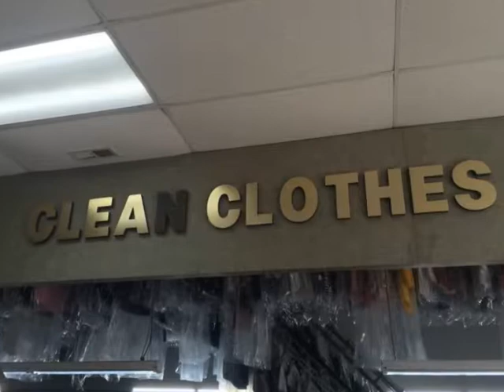Clean Clothes Dry Cleaners and Alterations - Eastway Drive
Specialties

Top Quality Dry Cleaning Service
Dry Cleaning
Laundry Shirt Service
Laundry Jean Service
Alterations
Leather & Suede Cleaning
Wash / Dry / Fold Laundry Service
Flat Work Laundry Service
Household Items
Designer Purse / Handbag Cleaning
Wedding Dress Cleaning & Preservation

History

We started in 1995 providing dry cleaning and alteration services for customers in Eastway Drive Area, Charlotte. We now offer a variety of services like Dry Cleaning
Laundry Shirt Service
Laundry Jean Service
Alterations
Leather & Suede Cleaning

Meet the Business Owner

Charlie P.
Charlie P.
Business Owner
Charlie was the visionary behind Clean Clothes Dry Cleaning and Alterations. We started with 1 store back in 1994, today we have 4 stores across Charlotte, NC. We provide the best service to our customers and our Customer Service Representatives know many of our customers by name and have provided superior service by being knowledgeable, prompt and friendly, continuing a long standing tradition.